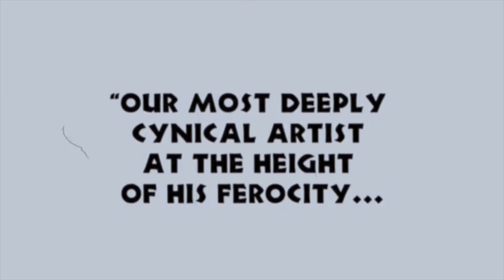THE AMUSEMENT PARK Trailer - George A Romero Unreleased Horror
PLOT: An elderly gentleman goes for what he assumes will be an ordinary day at the amusement park, only to find himself in the middle of a hellish nightmare instead. Shot by George A. Romero between ‘Night of the Living Dead’ and ‘Dawn of the Dead,’ ‘The Amusement Park’ is a bleak, haunting allegory where the attractions and distractions of an amusement park stand in for the many abuses that the elderly face in society.

CAST: Lincoln Maazel, Harry Albacker, Phyllis Casterwiler, Pete Chovan